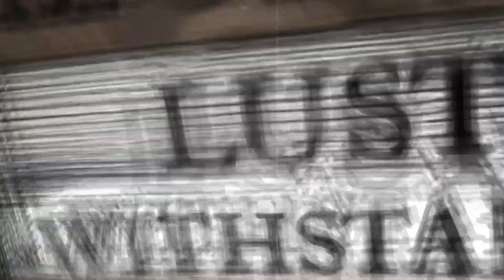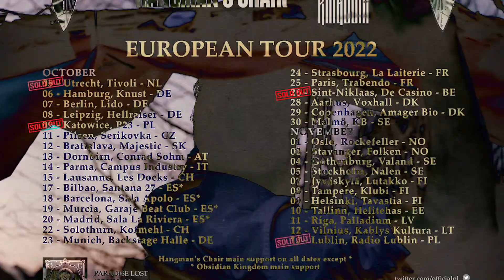PARADISE LOST - "Obsidian" European Tour (TRAILER)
Our mainland Europe tour begins tomorrow (5th October) with a SOLD OUT show in Utrecht! We're also happy to announce that Katowice, Poland has SOLD OUT too!!

Support comes from Hangman's Chair everywhere but Spain, where we'll be joined by Obsidian Kingdom instead, also including a combined show with Evergrey in Madrid!